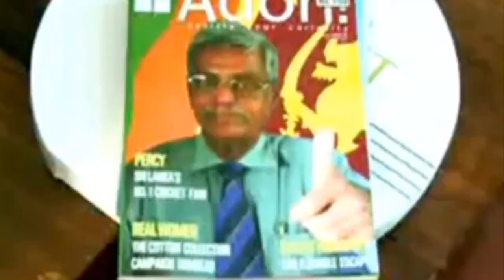I predicted Dimuth's captaincy, even before he dreamt of it - Uncle Percy (TRAILER)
A little tribute to the one and only Percy Abeysekara (Uncle Percy)
for everything, you have to done to raise the spirit of Sri Lanka Cricket!
I am indeed honoured to meet and write about him... The interview will be going on as episodes on "the Sunday Morning."
Hope you enjoyed the trailer. The complete video will be on my Youtube channel soon.
Cheers.